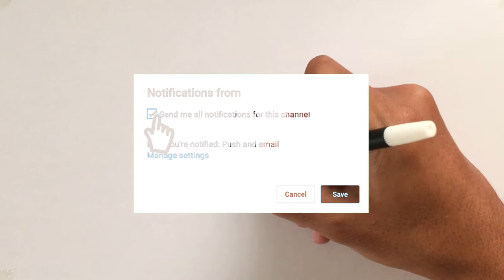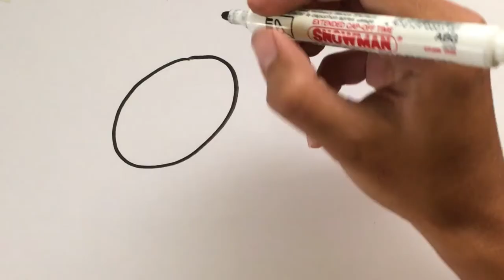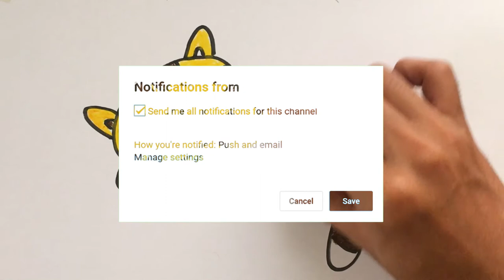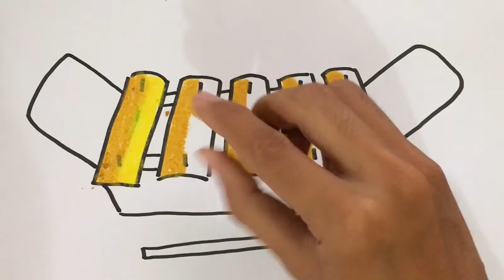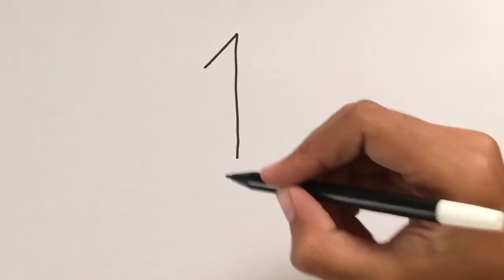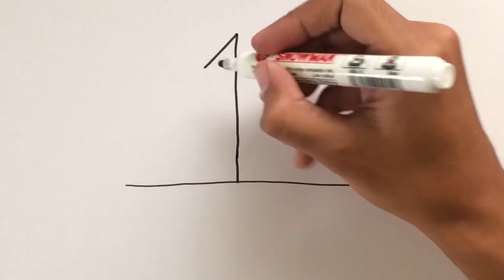Menggambar & Mewarnai Bunga Teratai Lotus Mudah untuk Anak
Hey kali ini kita belajar Menggambar & Mewarnai Tanaman Bunga Teratai Lotus dengan crayon bersama anak-anak TK A & TK B. Ayo ajak anak-anak yang lain untuk bergabung untuk belajar menggambar & mewarnai.